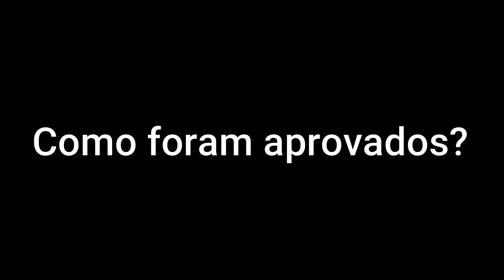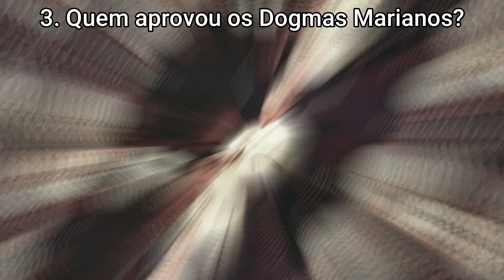3 COISAS QUE VOCÊ DEVE SABER SOBRE OS DOGMAS MARIANOS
3 COISAS QUE VOCÊ DEVE SABER SOBRE OS DOGMAS MARIANOS

Os Dogmas e doutrinas marianas da Igreja Católica têm a sua fundação na visão central de que a Virgem Maria é a Mãe de Deus, devido a isso, a Igreja Católica sempre considerou Maria a figura mais importante do cristianismo e da salvação depois da Trindade, por conseguinte, a Igreja possui muitos ensinamentos e doutrinas em relação a sua vida e papel.

A Igreja Católica possui uma disciplina específica para o estudo da pessoa, o papel e o significado da Virgem Maria, e sua veneração, esta é a disciplina da Mariologia. A doutrina mariana tem se desenvolvido ao longo de muitos séculos, e foi estudada e codificada pelos Concílios, bem como pelos principais teólogos das ordens religiosas e universidades marianas, Escolas Pontifícias, como a Marianum são especificamente dedicadas a este campo de estudo. No entanto, revelações marianas por indivíduos nem sempre são aceitos pela Igreja.